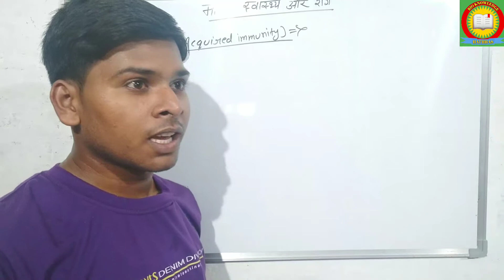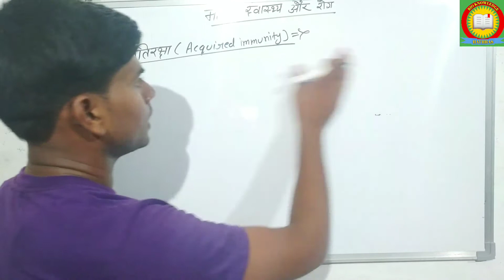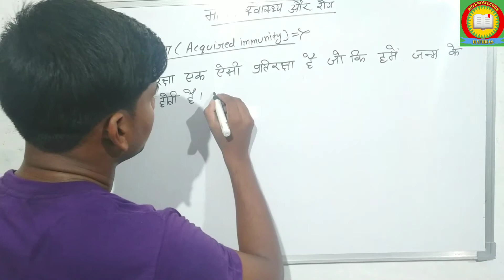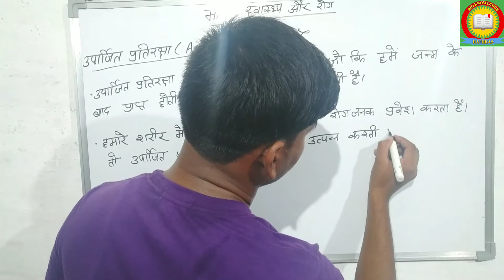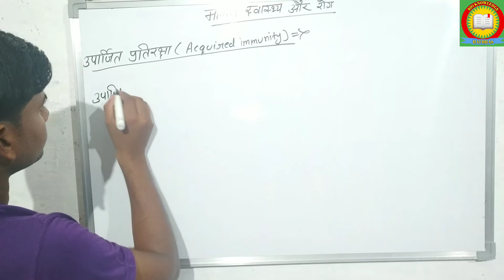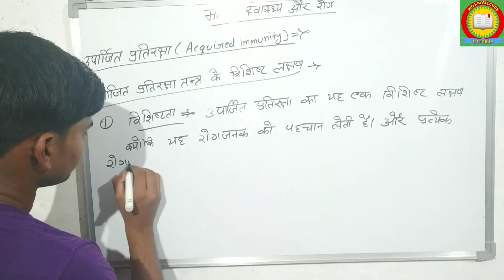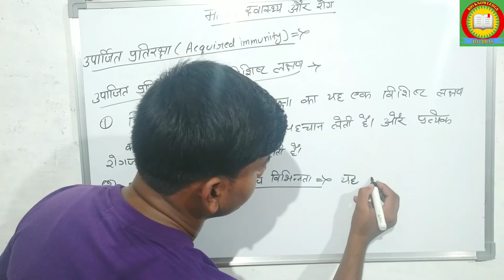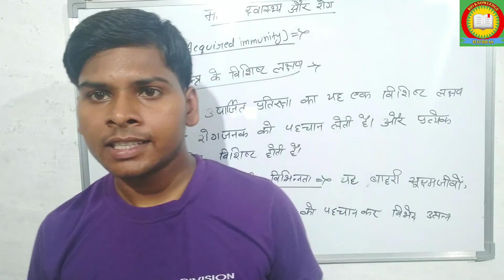acquired immunity in hindi | उपार्जित प्रतिरक्षा | acquired immune system | uparjit pratiraksha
Hello ,
Is video mai acquired immunity system ke baare mai btaya gya hai,